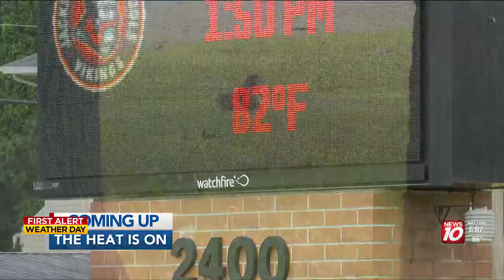Expert offers safe swim advice following a drowning death in Leroy Township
Trying to cool off while the summer heat blazes on shouldn’t come at the cost of losing a life.